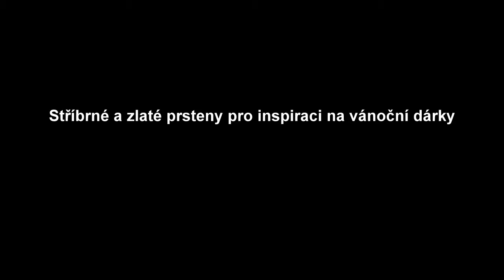Inspirace na vánoční dárky - prsteny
Stříbrné zlaté nebo ocelové šperky k inspiraci na vánoční dárky. Koupit můžete